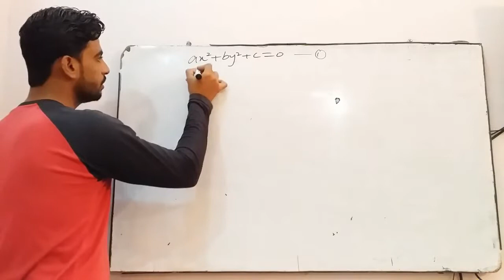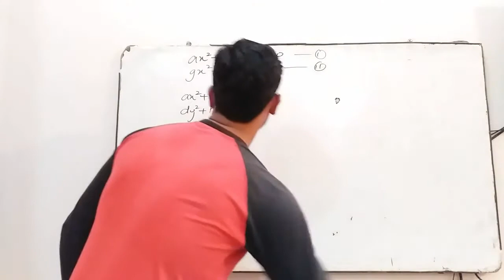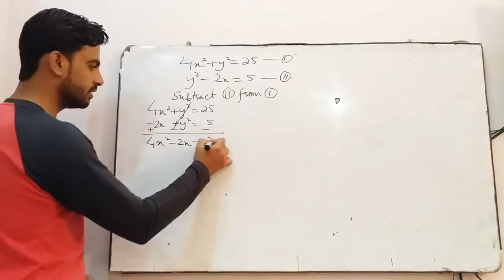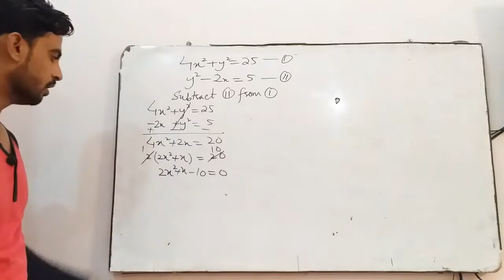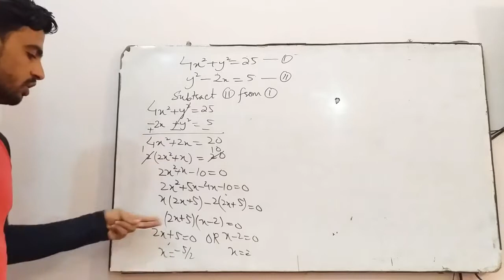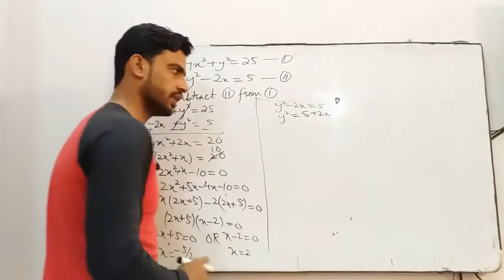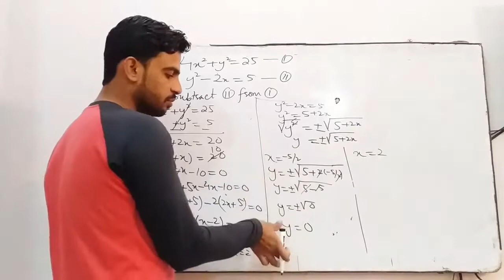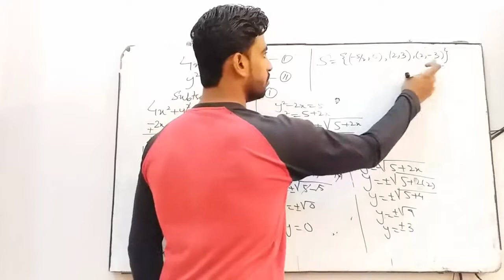Solution of Equation Involving Two Variables: Type II Case 4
The Solution of Equation Involving Two Variables: Type II Case 4